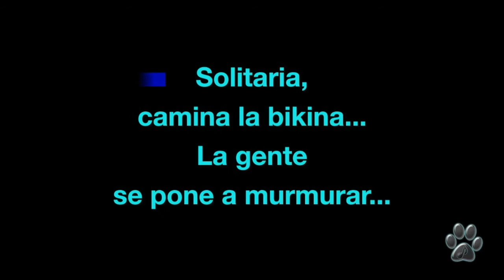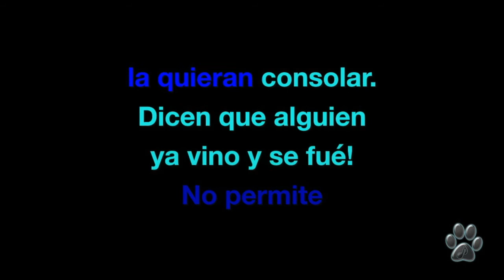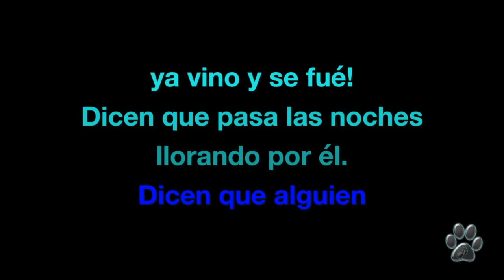LUIS MIGUEL - LA BIKINA - [karaoke] Miguel Lobo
Vivo es el nombre del segundo álbum en vivo grabado por el cantante mexicano Luis Miguel.
Fue lanzado al mercado por WEA Latina el 3 de octubre de 2000.

Este concierto fue grabado entre el 13 y el 17 de abril de 2000 en el Auditorio Coca-Cola de Monterrey, México durante la última presentación de Luis Miguel del Amarte Es Un Placer Tour en México. Para esta grabación el artista recibió una nominación al Grammy Latino en 2001 al Mejor Álbum Vocal Pop Masculino y también una nominación para un Premio Grammy por Mejor Álbum de Pop Latino en la 43 ª premios Grammy.
 Incluye dos canciones nunca grabadas antes por el artista: "Y" y "La Bikina", que fueron lanzadas como sencillos.
Aqui les dejo mi version Karaoke de:

- LA BIKINA.

A los que me visitan por primera vez... Subscríbanse a mi canal para recibir notificaciones cada vez que suba un nuevo Video Karaoke y, si les gusta el contenido de mi canal, regálame tu LIKE por favor.